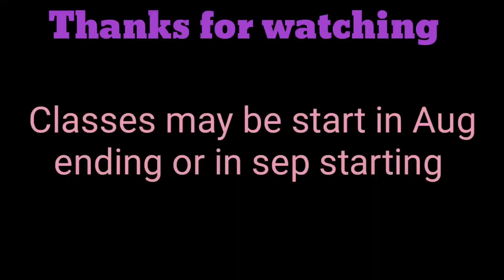CLASSES START KBSE HONGI NIMS MA// NIMS UNIVERSITY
I am Shivam Singathia student at NIMS ..you can ask any doubt

I am really sorry if this video harm your emotion. tell me i will change it after verification.